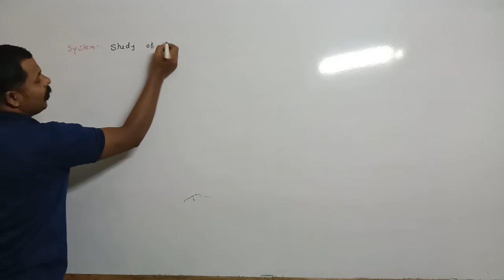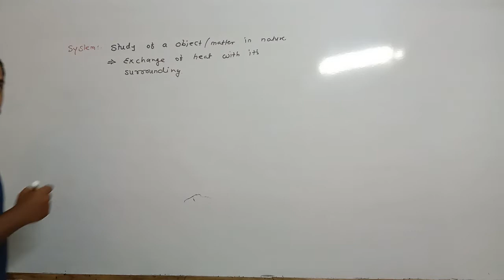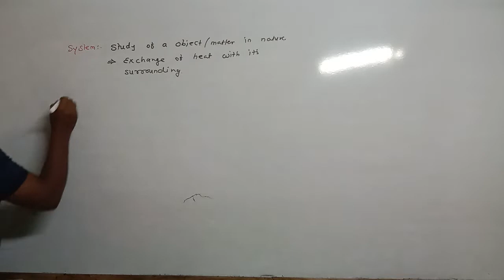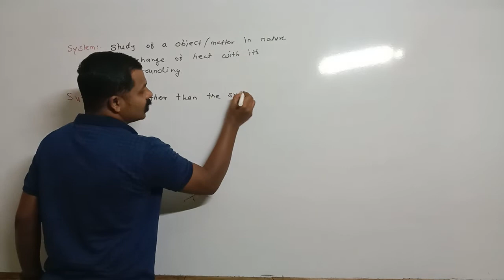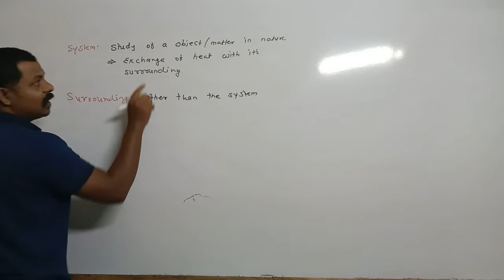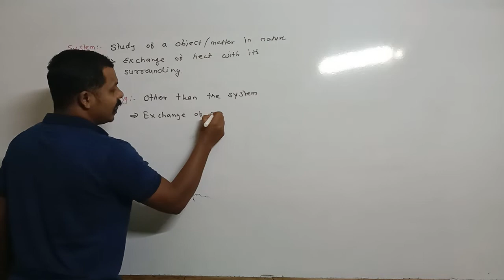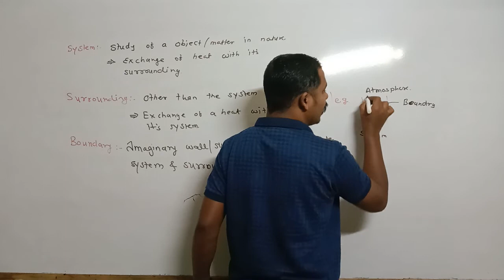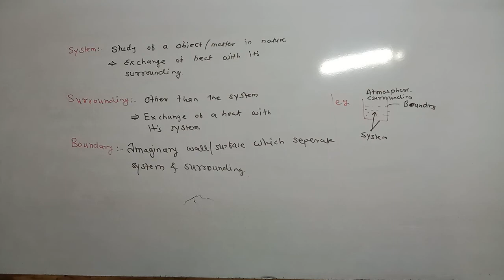#4 System | Surrounding | Boundary | Thermodynamics